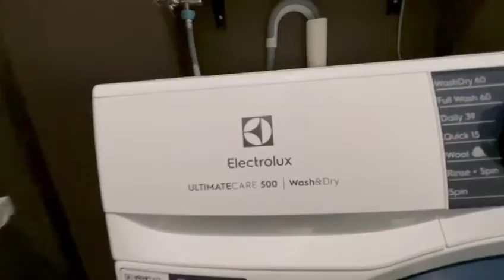FOR LEASE - 314/300 Swanston Street